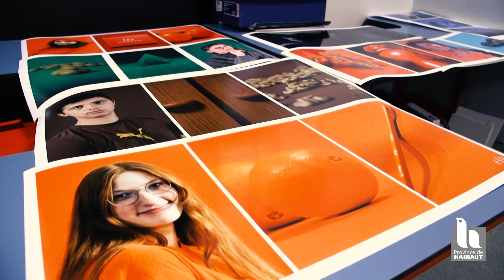IJJ (Charleroi) Section Audiovisuel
Institut Jean Jaurès Charleroi
Rue de la Broucheterre 52b
6000 Charleroi
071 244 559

Le technicien en audiovisuel participe à la réalisation ou à la diffusion d'une production audiovisuelle.

Ses tâches sont variées

il prépare le matériel, assure la maintenance et contrôle son fonctionnement

il choisit l'équipement adapté au type et au lieu de réalisation ou de diffusion et procède à son installation

il collabore au cadrage et à la prise de vue

il élabore des génériques ou des sous-titrages

il peut créer des effets spéciaux

il vérifie la qualité technique et artistique de l'image et effectue des réglages

En vidéo, il enregistre, crée ou transforme des images.

Le technicien en audiovisuel exerce son activité dans de nombreux secteurs

télévision

cinéma

publicité

presse

édition

Il travaille dans une équipe pluridisciplinaire, sous la responsabilité directe du réalisateur ou d'un chef-technicien.

Les horaires du techniciens en audiovisuel, souvent irréguliers, dépendent notamment des heures des événements à enregistrer et de leur programmation, du délai imparti au traitement de l'enregistrement...

Ses déplacements sont fréquents entre les lieux de tournage, de traitement, de diffusion ou de reportage.

Qualités requises

sens artistique

curieux

bonne culture générale

sens de la communication

travail en équipe

disponible

bonne réaction face aux imprévus

maîtrise des nouvelles technologies

Débouchés professionnels

audiovisuel

multimédia

 technicien en images de synthèse

 vidéo

Deuxième degré | Enseignement technique de transition

3e année

4e année

Troisième degré | Enseignement technique de transition

5e année

6e année